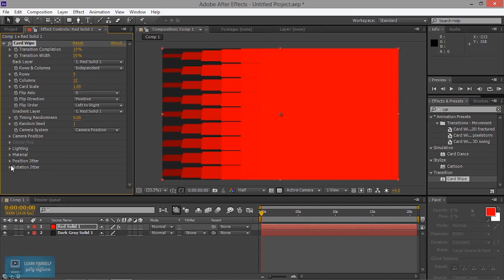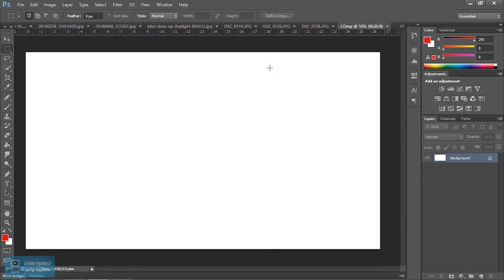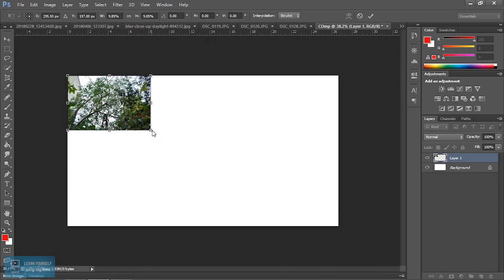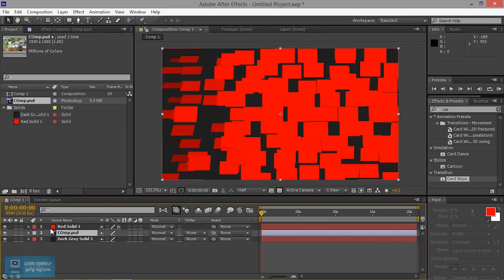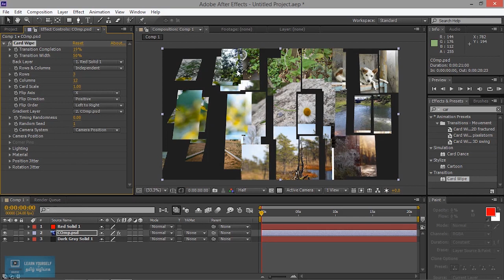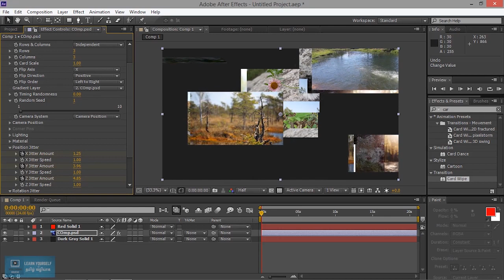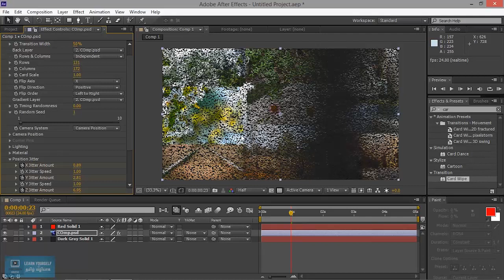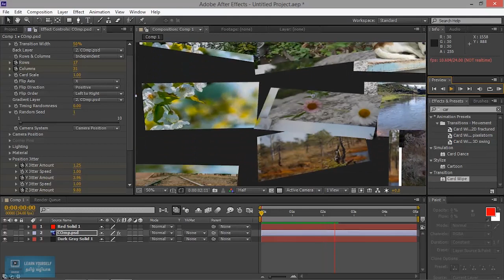After Effects tutorial for Beginners | Card Wipe in After Effects| Lesson 17/20 | Tamil Tutorial